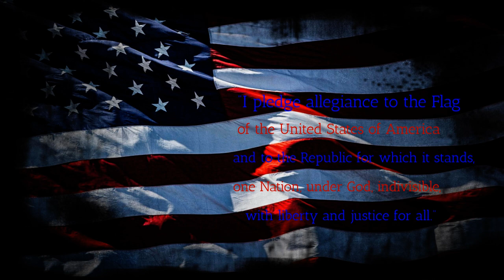BFTV8 29 24